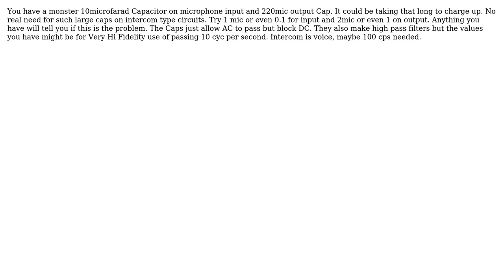LM386 amp circuit lag (2 Solutions!!)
LM386 amp circuit lag

With thanks & praise to God, and with thanks to the many people who have made this project possible! | Content (except music & images) licensed under CC BY-SA | Music | Images & others | With thanks to user markrages user Gary user Ben Everard and the Stack Exchange Network Trademarks are property of their respective owners. You are responsible for your own actions.